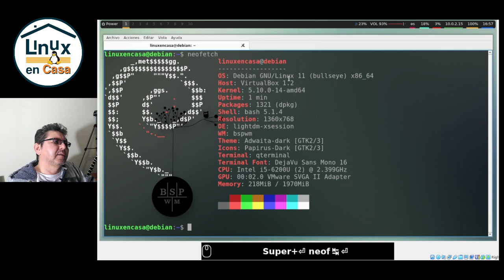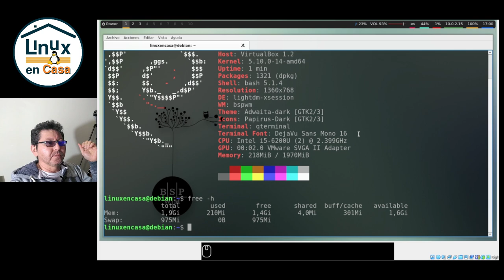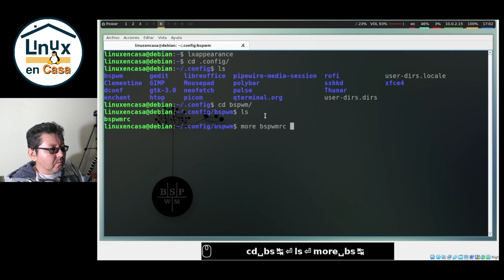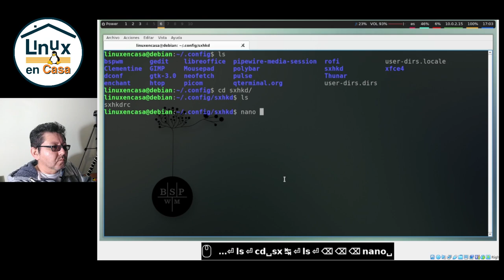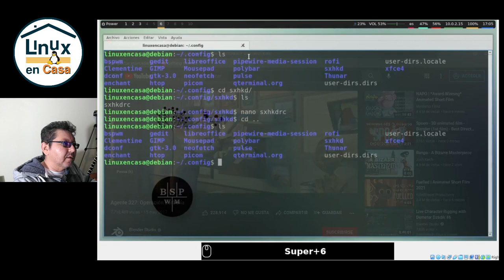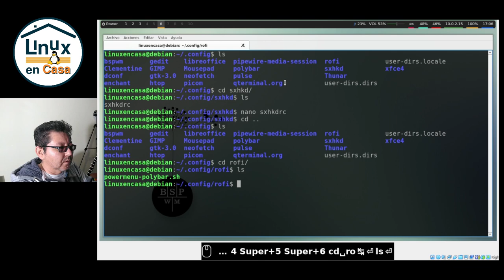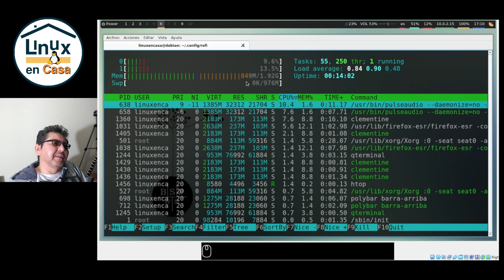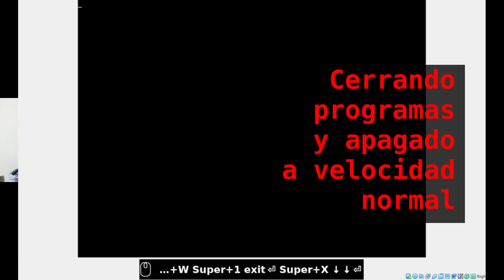Linux Debian 11 Bullseye con BSPWM y Polybar 🐧¡Sólo 210 MB de RAM! [V353]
Con el Gestor de Ventanas bspwm, polybar y algunos programas ligeros se puede lograr un Escritorio que consuma unos 200 MB de memoria RAM al iniciar.
Esta prueba se hace con la Distribución Debian GNU/Linux 11 - Bullseye a 64 Bits

00:00 Debian GNU/Linux 11 - Bullseye
01:00  dmenu y rofi
01:38  feh y picom
02:10  lxappearance
02:44  sxhkd y bspwm
04:41  Polybar
06:42  dunst
07:18  htop
08:41  Apagado

Programas que se utilizan:
bspwm  -  Gestor de Ventanas tipo Mosaico - Tiling Window
sxhkd  -   Para los atajos de teclado
polybar  -  Barra superior
rofi  -   Lanzador de aplicaciones
dmenu   -   Lanzador de aplicaciones
qterminal   -   Emulador de terminal
dunst   -   Para las notificaciones
picom   -   Compositor - para las transparencias
lxappearance   -   Para seleccionar el tema
lightdm   -   Gestor de Inicio de Sesión - DM Display Manager